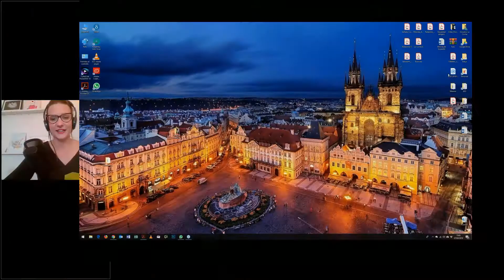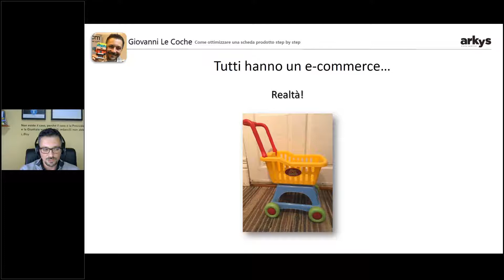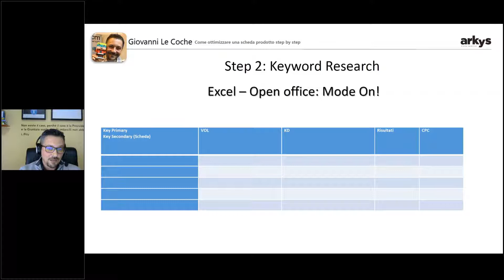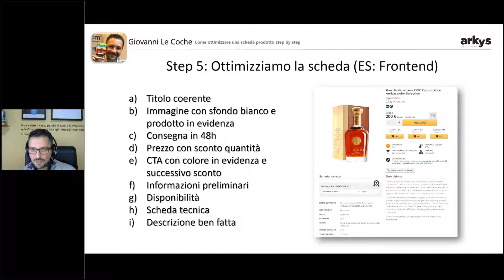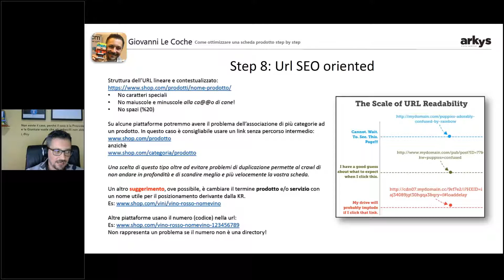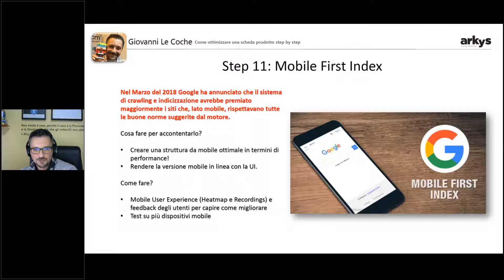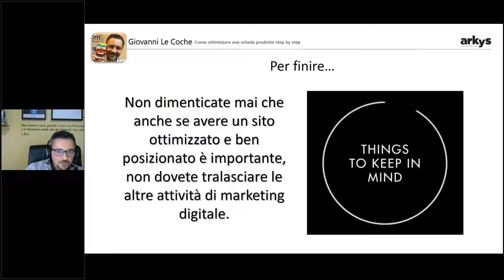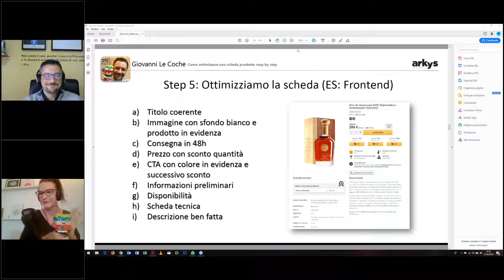Webinar: Come ottimizzare una scheda prodotto step by step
Assieme a Giovanni Le Coche analizziamo passo-passo come ottimizzare una scheda prodotto in un e-commerce.

Per tutte le lezioni e il percorso "Certified Professional" scopri l'Academy di SEOZoom